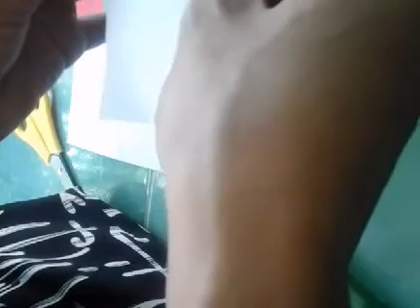cara membuat ikan mainaan dari kertas warna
bagi kalian yang ingin tau cra membuatnya yu liat vidionya